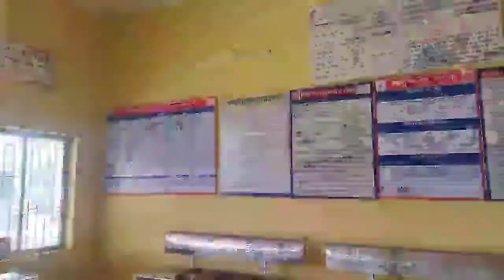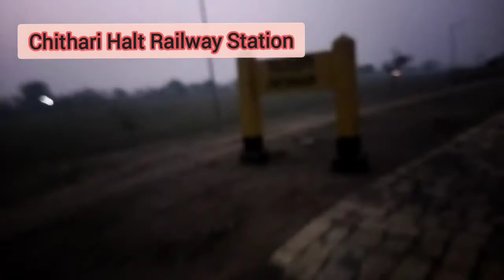खजुराहो से चितहरी तक का रेल सफर |Khajuraho to Mahoba Rail Journey With Mahoba Passingsr Special